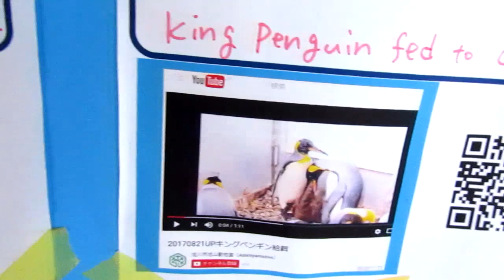We're Going To Japan! [VLOG] - Hokkaido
Hokkaido, how I miss their snow xD

Here's the timestamps to places we visited:
1:06 - APA Susukino Hotel
3:10 - Nijo Market
3:42 - Nakajima Park
5:56 - Mount Moiwa
7:42 - Otaru
8:24 - Otaru Canal
8:46 - Sakaimachi Street
9:54 - Historical Village of Hokkaido
12:00 - Chocolate Factory
14:54 - Art Hotel Asahikawa
15:20 - Asahiyama Zoo
17:26 - Shirogane Blue Pond
18:14 - Ningle Terrace
18:36 - Petit Hotel Blaneneige